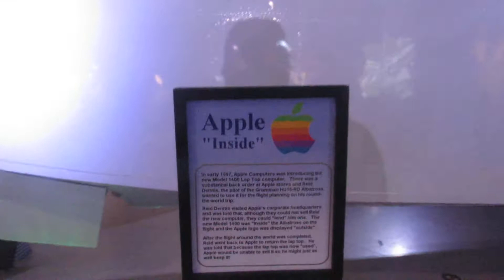Walk around of the 1955 HU16 - Grumman Albatross at Hiller Aviation Museum.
Just the HU16 Albatross that circumnavigated the globe in 1997.